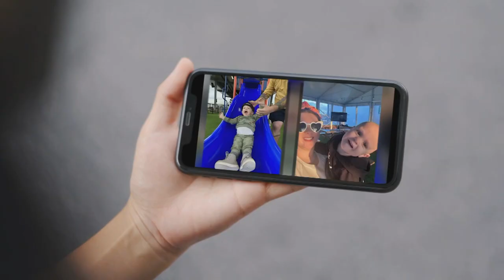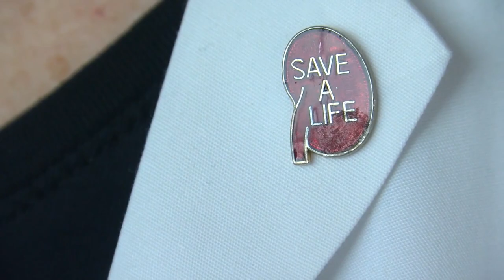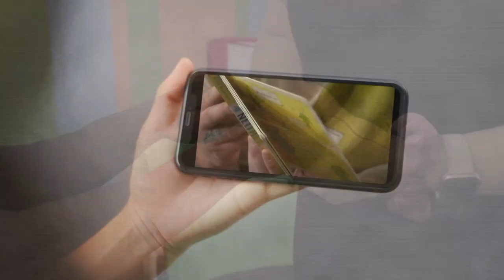Kidney donation saves Central Texas toddler's life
In 2023, Jane Callahan, a stranger, donated her kidney to two-year-old Baer Sobieralski, who was born with end-stage kidney failure, after learning about his story from a CBS Austin news report, ultimately saving the Central Texas toddler's life.